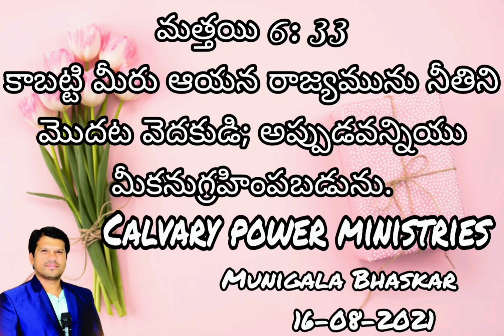Today's Promise From The Bible 16-08-2021